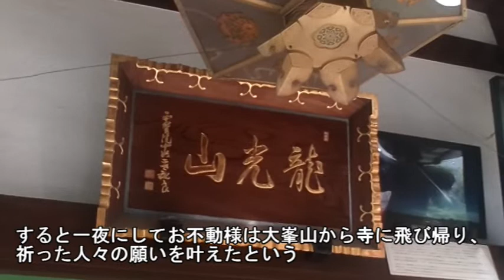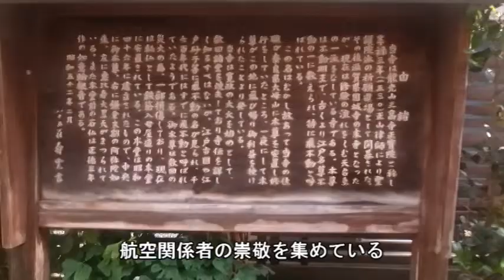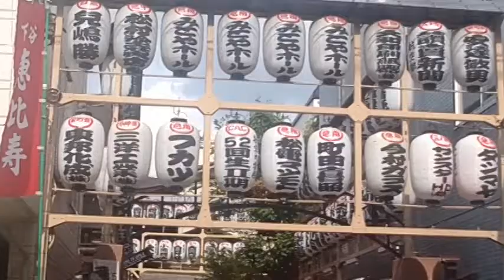はやぶさの帰還 忘れられた日本 空を飛ぶ仏 宇宙飛行士 や 小惑星探査機 も頼る・・・飛不動尊 この動画を見つけたあなたは強運の持ち主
飛不動尊

入り口から提灯が賑々しく飾られ、楽しげな外観。
けれど中に入ると、清らかなもやがかかったような空気感で、静けさが広がっていました。
面白い伝説を持つお不動さまを御本尊とするお寺。
航空関係者や「飛ぶ」伝説から合格祈願、宇宙の安全まで、崇敬者は幅広いです。

 飛不動 の近隣紹介
飛不動から徒歩で3分　ヤマトタケル伝説酉の市となでおかめ　鷲（おおとり） 神社

飛不動から徒歩で4分　江戸時代、花魁も参拝　吉原神社

飛不動から徒歩で6分　物語「たけくらべ」の舞台　千束稲荷神社

飛不動から徒歩で7分　公園の清らかな弁天様　曹洞宗 朝日山 弁天院(下谷七福神 朝日弁財天)

飛不動から徒歩で8分　雷を井戸に封じた伝説　三島神社 （下谷）

飛不動から徒歩で14分　平安時代のスーパースターを祀る　小野照崎神社

～他の方が紹介する    飛不動　浅草　もっとここを知って欲しい～

【正宝院/Seihouin】飛不動尊と縁起物のきくえびす絵馬/航空安全やゴルフにご利益